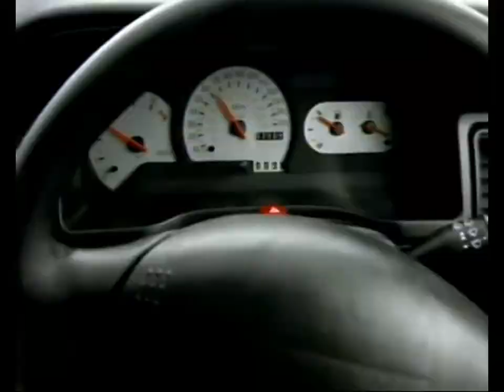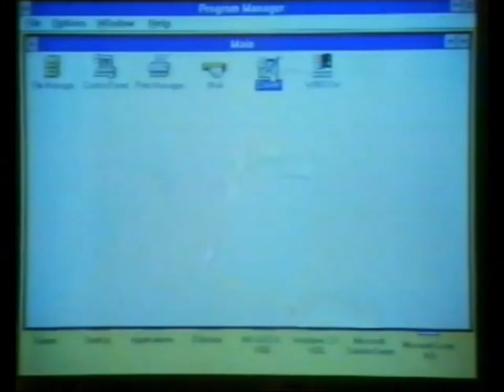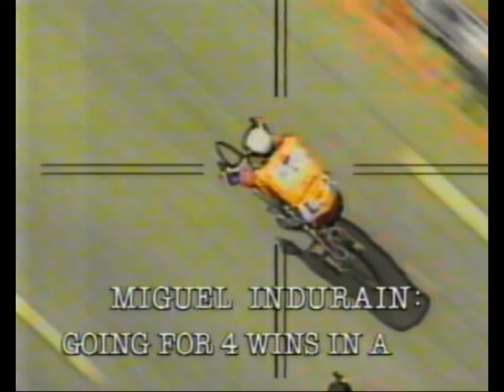UK TV Adverts mini mix December 1993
Another mix of UK TV adverts from 1993
Advert order
00:00 - Ford Escort Si
00:41 - Norwich Union Insurance
01:42 - Microsoft advert (So you've used Microsoft lol)
02:22 - Leeds Home arranger(George Cole aka Arthur Daley)
03:03 - Ford Options(Finance for a banger)
03:44 - Golden Wonder Pots of the world range
03:55 - Carling Black Label (Brit beating Germans to place towels on chairs)
04:25 - St Ivel gold sunflower spread
04:56 - Ford Commitment advert
05:36 - Kinetica Natural Gas
06:09 - Channel 4 programs advert Brookside, first sex,NYPD Blue
06:54 - Mazda
07:35 - Holsten Pils Lager with Jeff Goldblum
07:59 - Channel 4 programs  Le tour
08:36 - Channel 4 Program Little Napoleons
08:49 - Channel 4 Program The unpleasant world of Penn and Teller